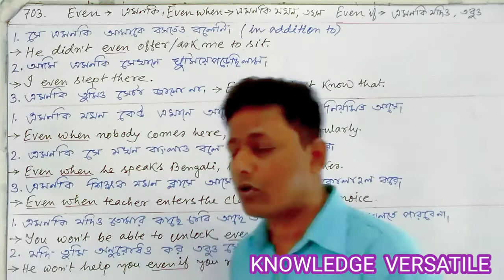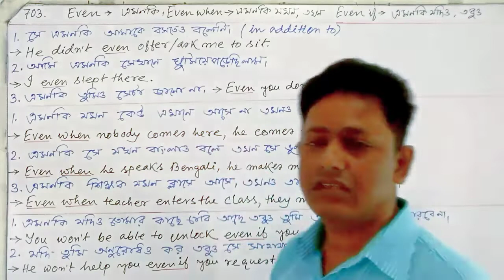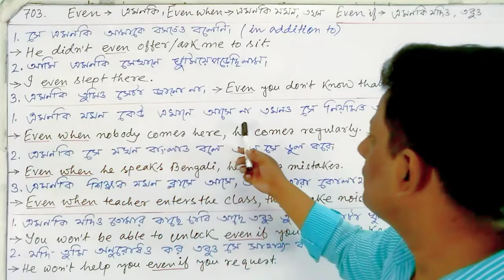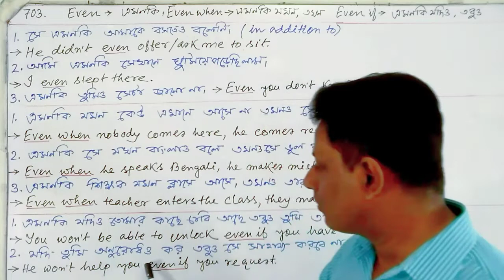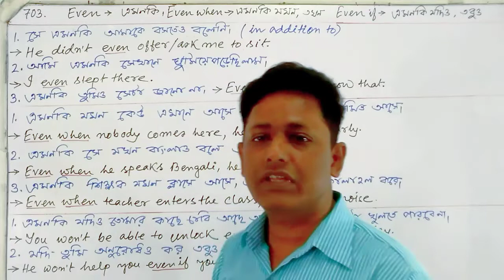Even, Even when and Even if@KNOWLEDGE VERSATILE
VOICE WITH LINKING VERB.

Subject verb agreement Exercise (3)

Subject verb agreement Exercise (4)